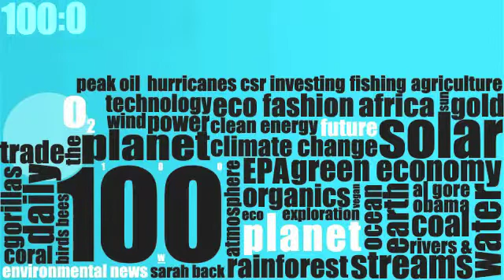Planet 100: X Prize For Oil Cleanup (6/30)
XPrize organization to offer millions for Oil Cleanup solution, massive food waste, and a new neighborhood for gulf turtles.